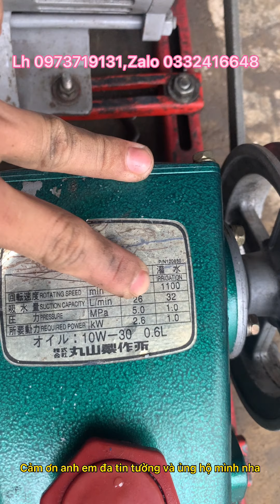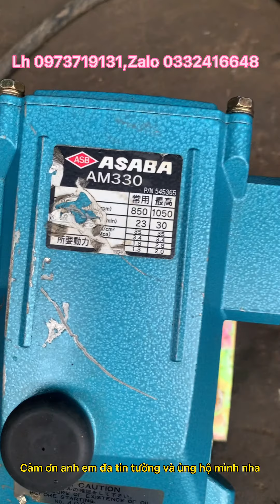Video chia sẽ test clip đầu rửa ms310, cảm ơn mọi người đã tin tưởng ủng hộ mùa dịch